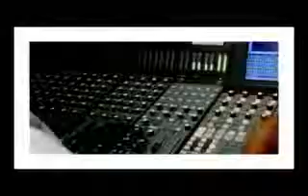Kool Moe Dee, Fyre, Lavaba & Billy Urban - Bigshots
Platinum Diamond Life music video featuring Kool Moe Dee, Fyre, Lavaba & Billy Urban.